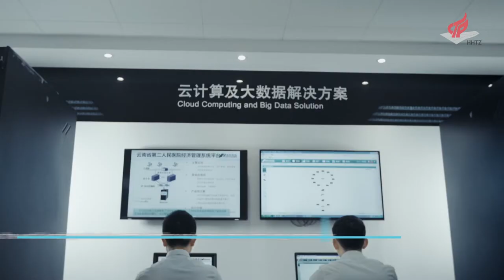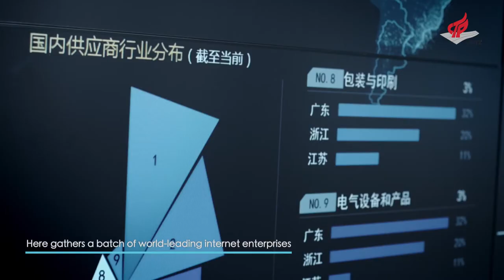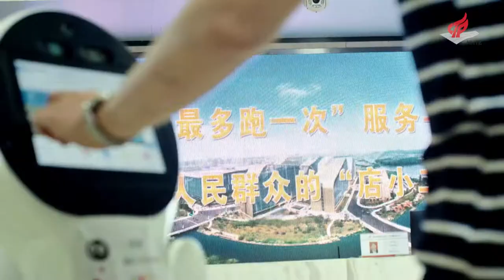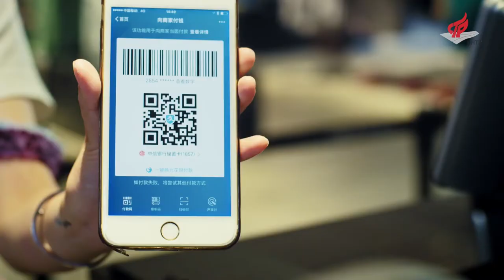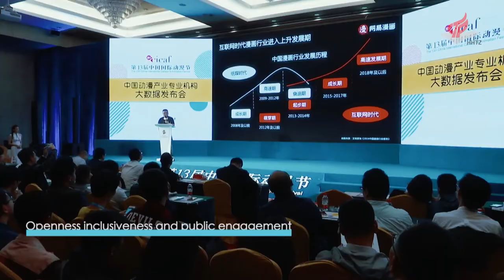Hangzhou High-Tech Zone (Binjiang) Image Propaganda Film